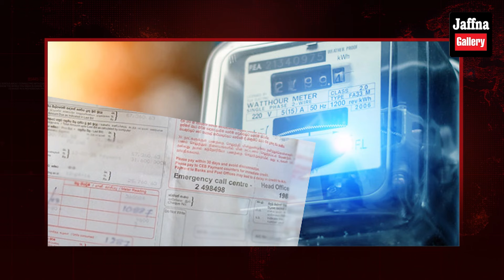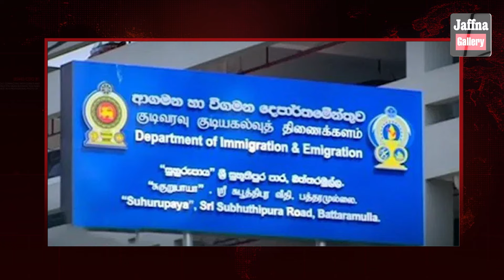இலங்கையின் இன்றைய 28.10.2024 மதியநேர பிரதான செய்திகள்|Today#JaffnaNews| @jaffnagallery